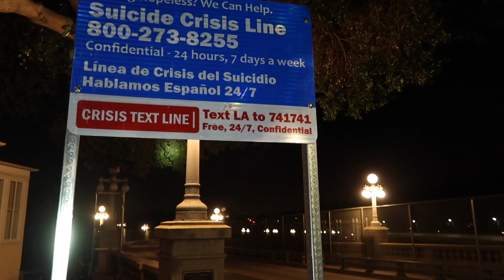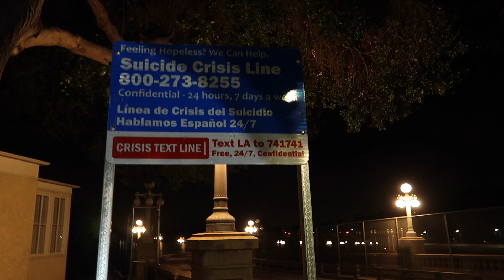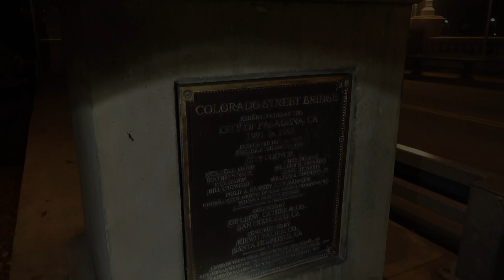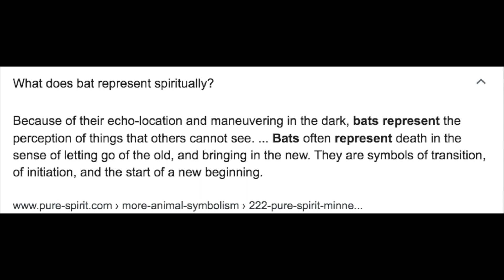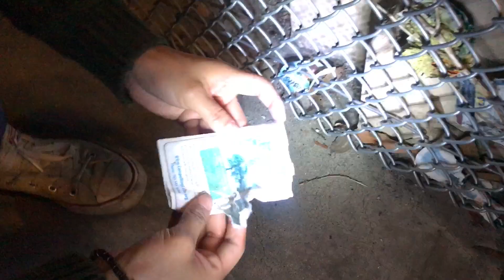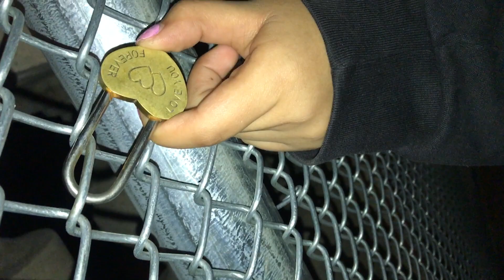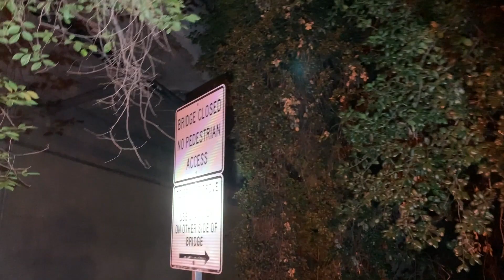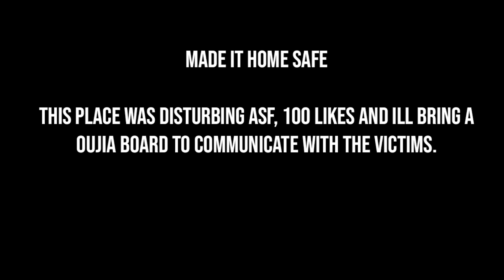The DISTURBING Reason 230 People Jumped Off This Bridge *ENCOUNTERED DARK OMENS*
We post Abandoned Adventure Vlogs, Pranks, Dares & Reactions !

Wanna Check Me Out ?